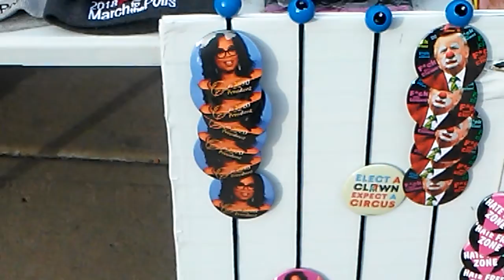2018 Women's March rally in Denver.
The rally after the Women's March in Denver, January 20, 2018. Bring down Trump!